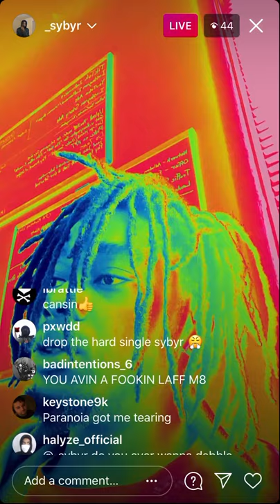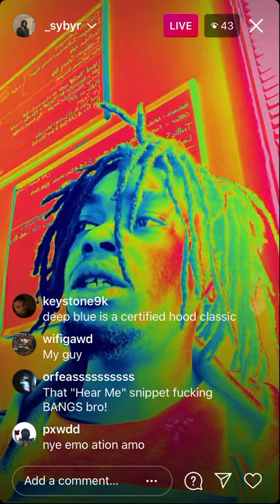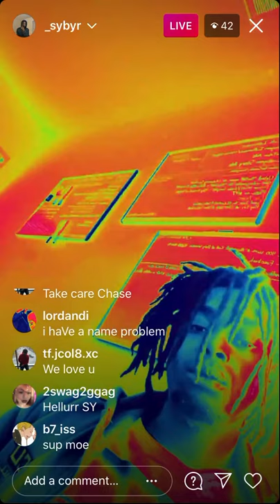Sybyr talks about Hyperpop, Flax Soldier Mac Music Videos and more